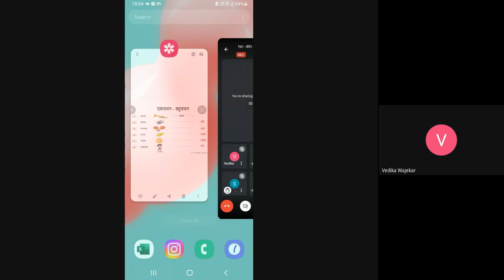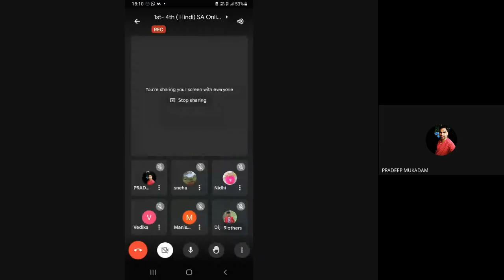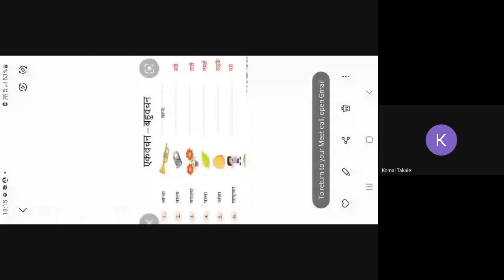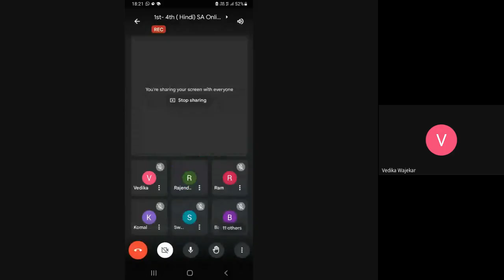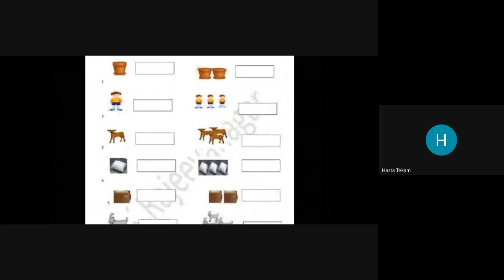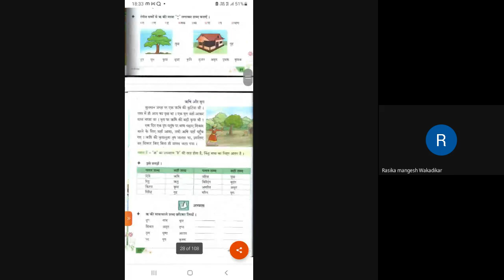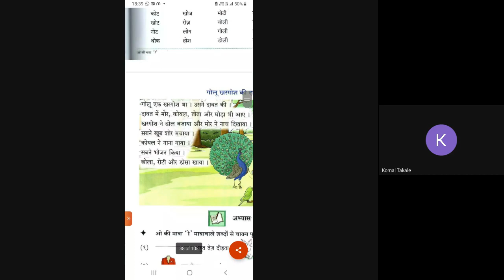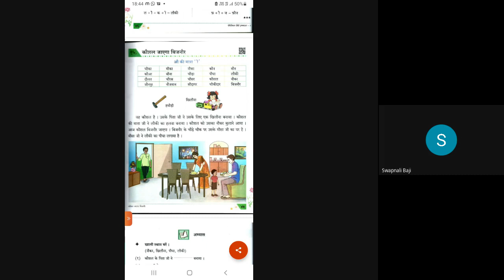1st 4th Hindi SA Online Classes 2022 06 24 05 29 GMT 7